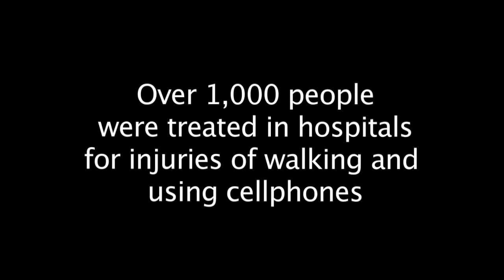Technology Awareness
A PSA(Public Service Announcement) about technology awareness.